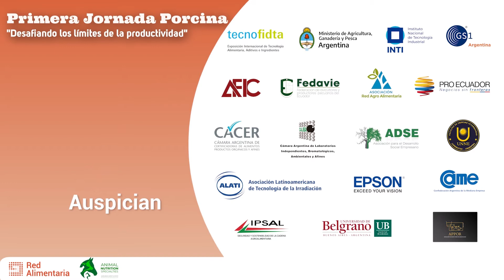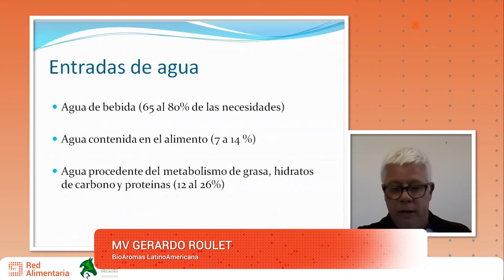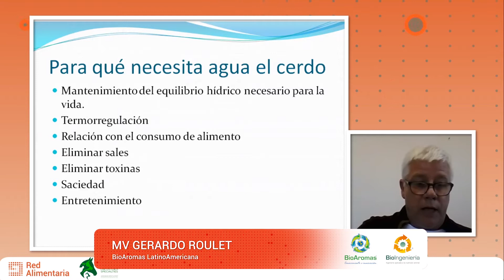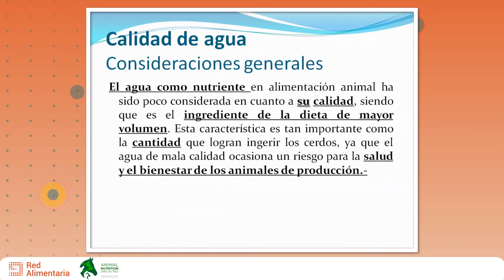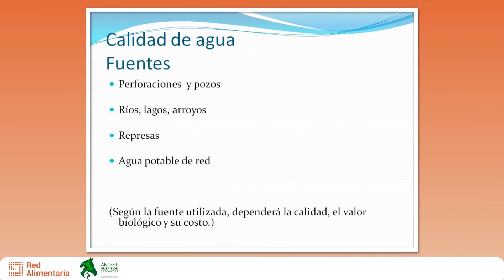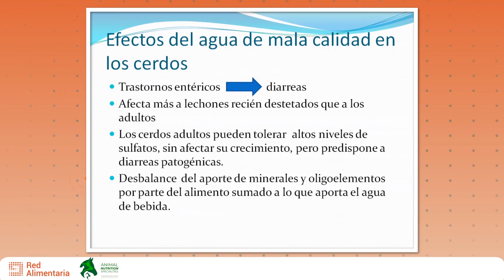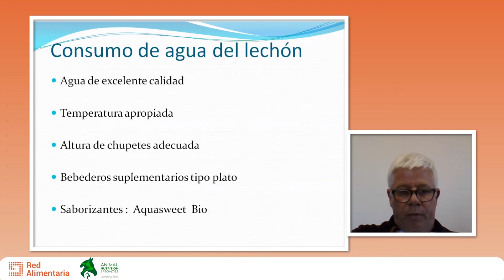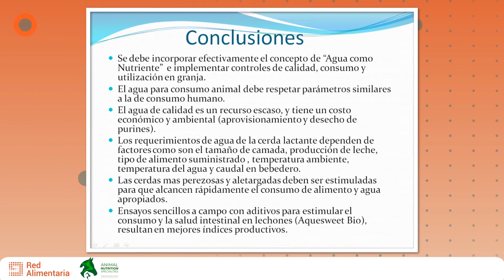El agua como nutriente en lechones y cerdas en lactancia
Primera Jornada Porcina: "Desafiando los límites de la productividad" ⚡🐖
Organizó: Red Alimentaria y Animal Nutrition Especialities ✅

El agua como nutriente en alimentación animal ha sido poco considerada en cuanto a su calidad, siendo que es el ingrediente de la dieta de mayor volumen. Esta característica es importante porque el agua de mala calidad ocasiona un riesgo para la salud y el bienestar de los animales de producción.

El control del agua y los tratamientos preventivos, tienen un esfuerzo económico, pero su práctica permitirá un aumento del rendimiento, mejora de la salud y bienestar animal. Ensayos a campo con aditivos para estimular el consumo y la salud intestinal en lechones, mostraron mejoras en los índices productivos.